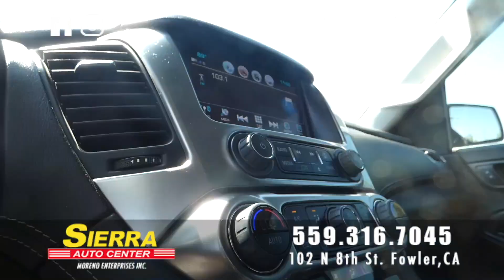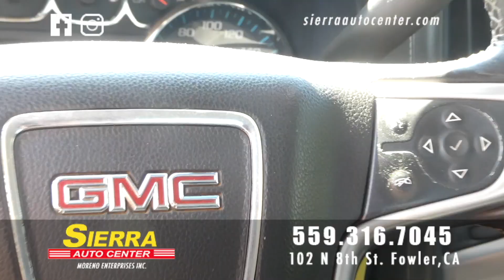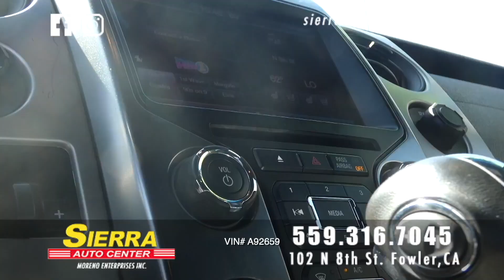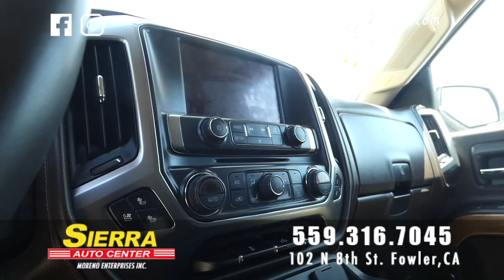Sierra Auto Center Fowler